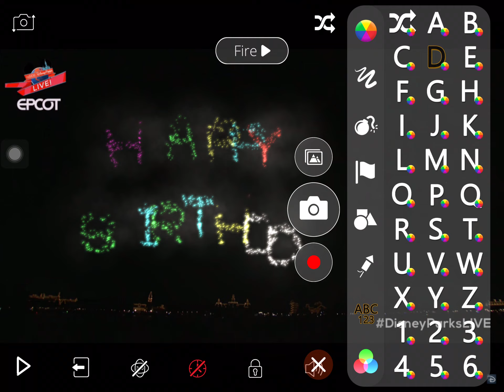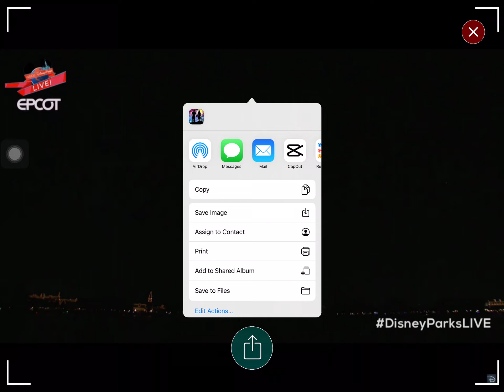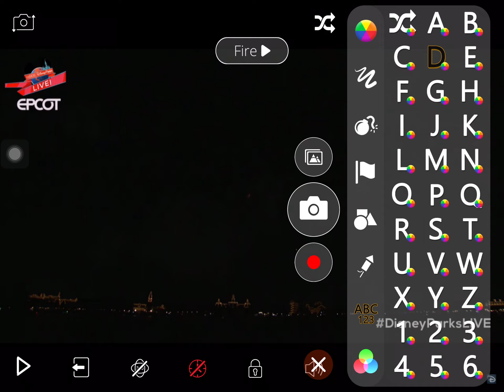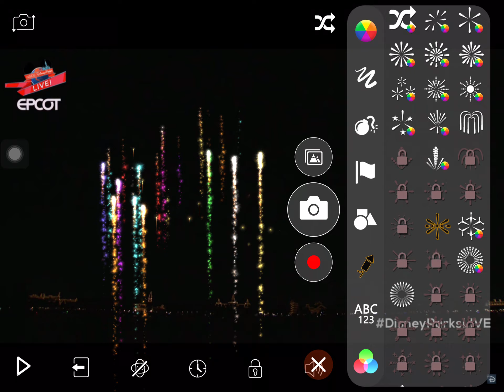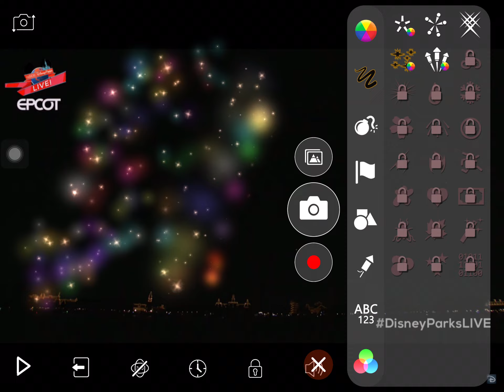Fireworks for my dads birthday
HAPPY BIRTHDAY DADDD